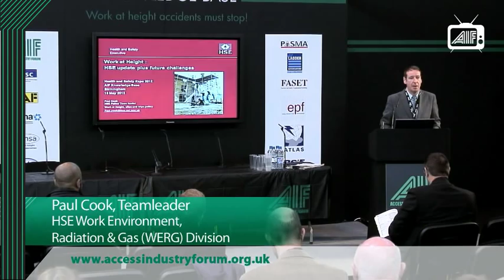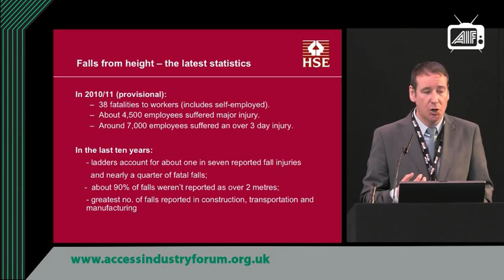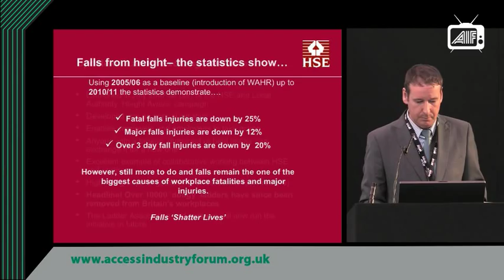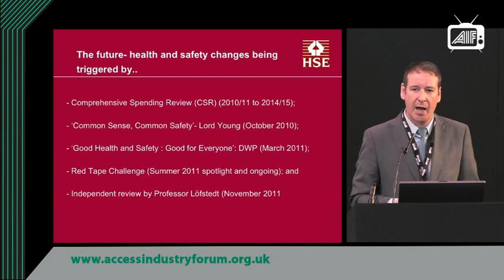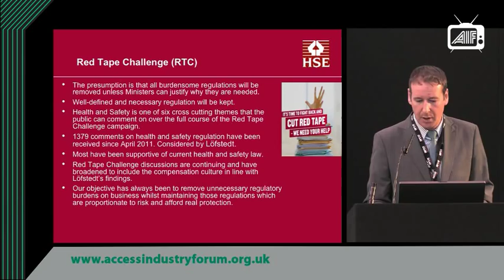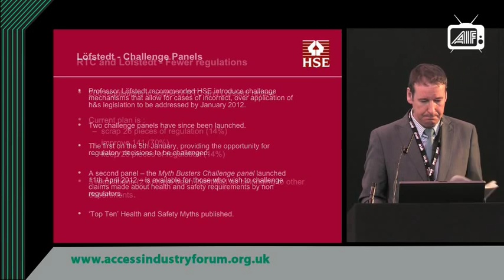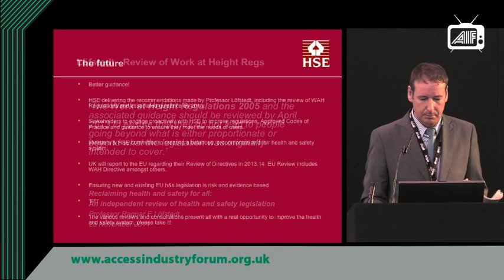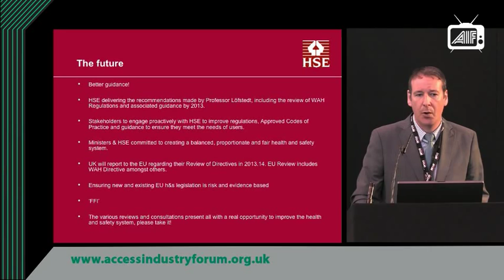HSE 2012 fall from height update plus future challenges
With the industry still concussed by the impact of the Löfstedt report, the government's Red Tape Challenge and the Prime Minister's goal to give a body blow to 'elf and safety 2012 may prove to be a landmark year for health and safety in the UK.

As regulators of the UK;s safety culture the Health and Safety Executive present here an update on statistics and develops in particular relating to falls from height.